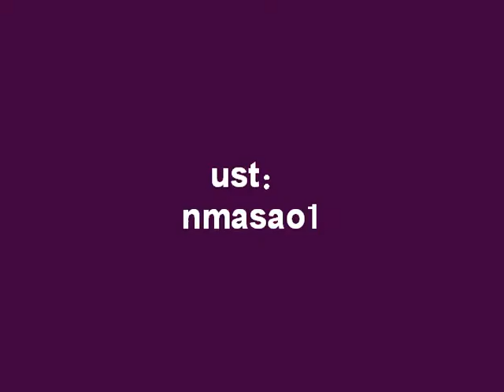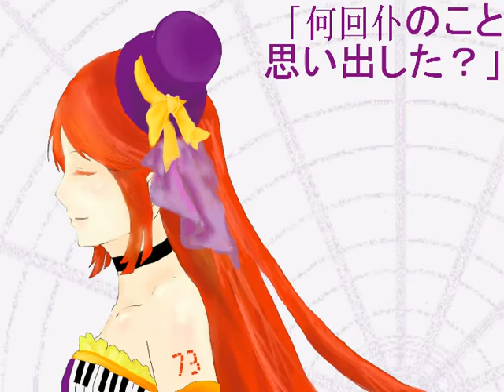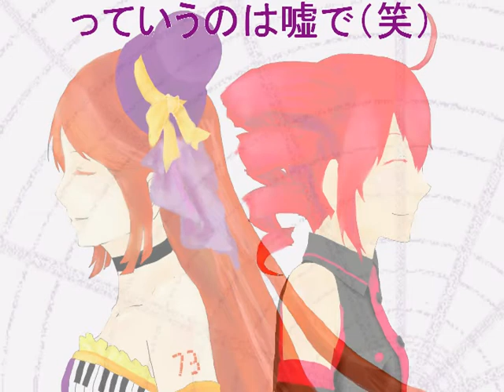【Utauカバー】愛言葉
vocal→波音リツ（强单独音）、重音テト（单独音）
Illust/mix→Ika（我）

這一點點東西給我拖拖拖了好久_(:3」∠)_